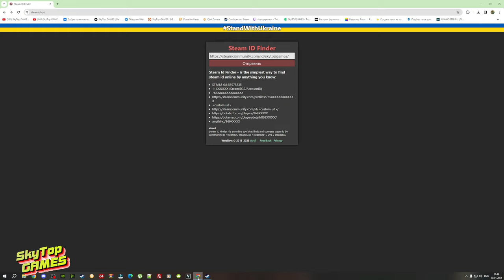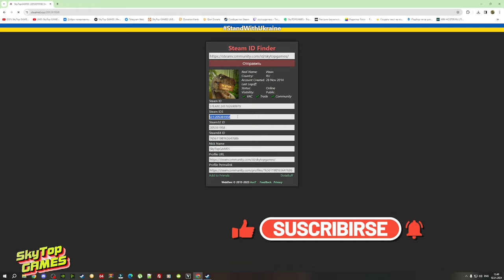Как узнать свой Steam ID? 2024 гайд. ЛЕГКО И ПРОСТО!